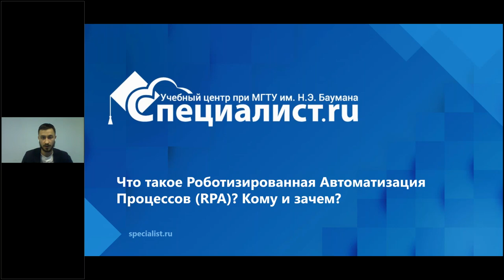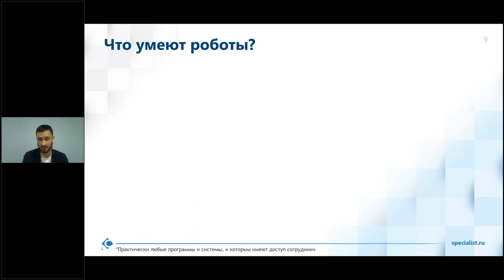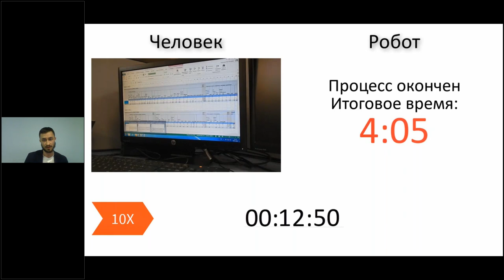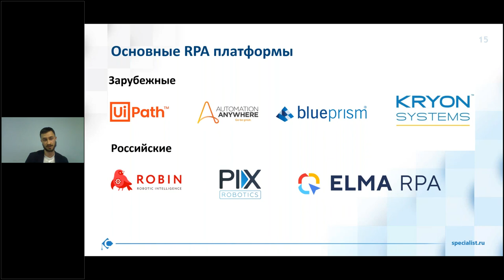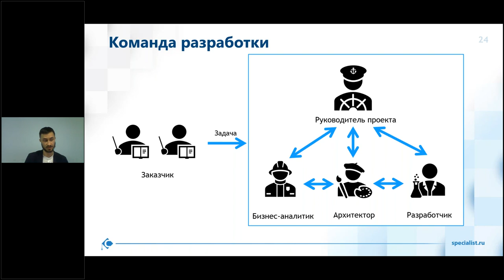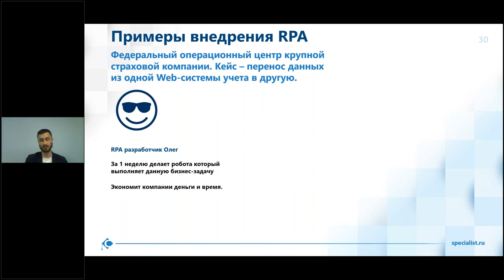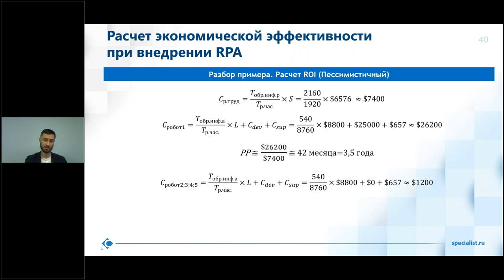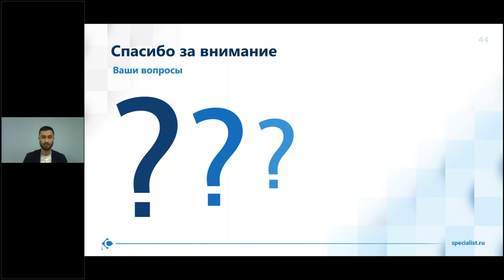Что такое Роботизированная Автоматизация Процессов (RPA)? Кому и зачем?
В рамках семинара Вы узнаете о технологии RPA и её особенностях, как и где её применять наиболее эффективно, а также о ключевых поставщиках роботизированного программного обеспечения. На примерах реальных проектов Вы поймете, как получить максимальные преимущества от применения роботизированных решений, переходя от пилотных внедрений к масштабной программе роботизации.